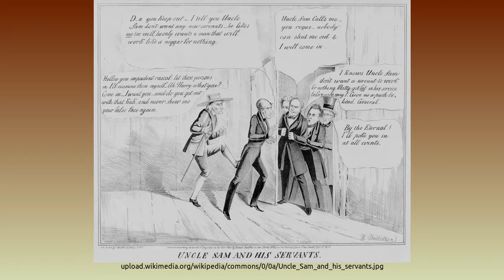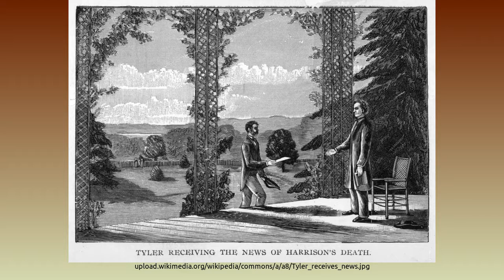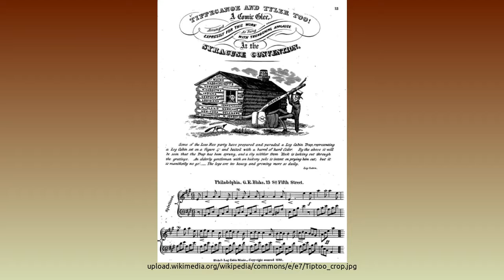John Tyler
Tyler, born to a prominent Virginia family, became a national figure at a time of political upheaval. In the 1820s the nation's only political party, the Democratic-Republicans, split into factions. He was initially a Democrat, but opposed Andrew Jackson during the Nullification Crisis, seeing his actions as infringing upon states' rights, and criticized his expansion of executive power during the Bank War. This led him to ally with the Whig Party. Tyler served as a Virginia state legislator, governor, U.S. representative, and U.S. senator. He was put on the 1840 presidential ticket to attract states' rights Southerners to a Whig coalition to defeat Martin Van Buren's re-election bid.